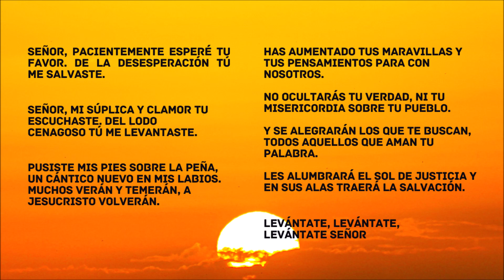El Sol de Justicia - Iglesia de Cristo, La Puerta de las Ovejas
Canal de tutoriales @IsaacMacz180